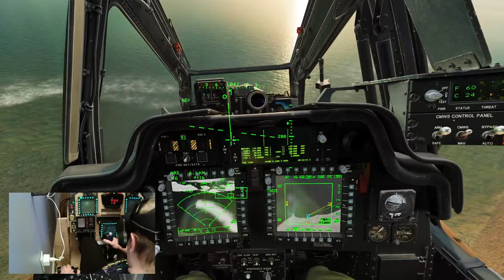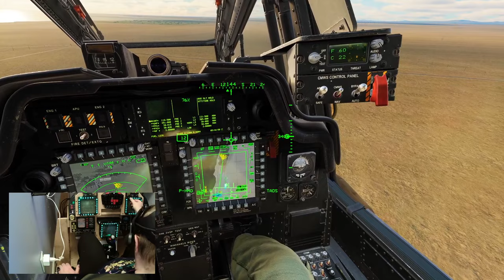Flying the Apache Longbow in VR. Will that SAM ever give up?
System Specs
Windows 11
Intel i7-11700K
Corsair Vengeance LPX 64GB DDR 3600
ASUS TUF GeForce RTX 4080
ASUS TUF Motherboard

Thrustmaster TPR Pedals with Cubesim steering damper
3x Thrustmaster Cougar MFD's
HP Reverb G2 v1 VR Headset
ButtKicker Gamer 2

  0:00 Startup Mission 1 and Flying to the AO
14:00 Mission 1 in the AO
21:10 Mission 1 Complete, Landing next to Friendlies
27:05 Mission 2 Start
28:20 Wild Weasel an SA8
31:15 Turning in on the SA8 and Finishing Up
44:00 Mission 2 Complete, RTB
48:00 Landing